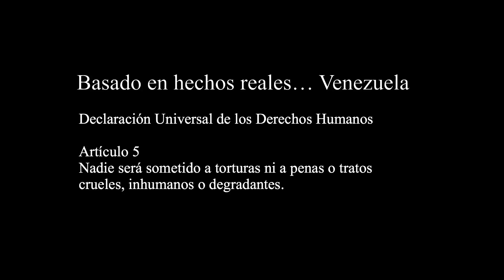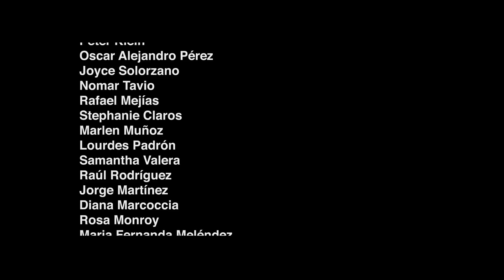Agonia Shortfilm / Versión Extendida para YouTube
AGONÍA El Cortometraje, galardonado en más de 40 festivales internacionales, está ahora disponible a nivel mundial para mostrar la cara más cruda de la realidad venezolana en una nueva versión extendida para YouTube.